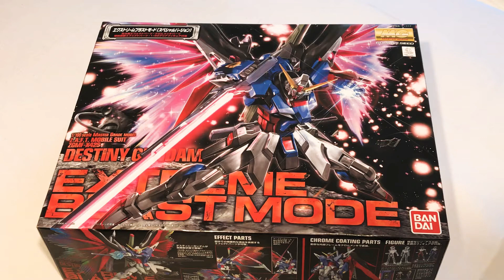Unboxing video of MG Gundam Destiny Extreme Burst Mode 1/100